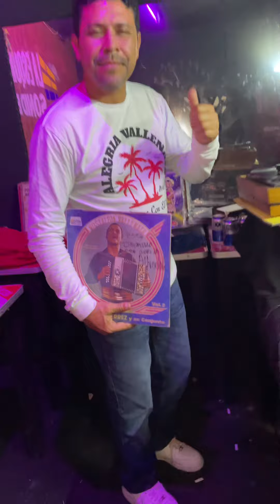SI ME QUISISTE TANTO